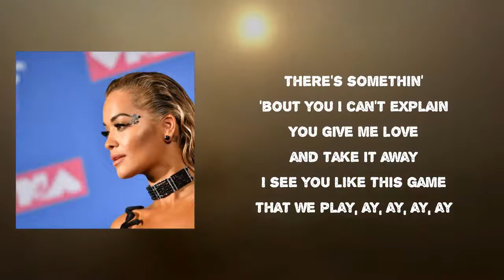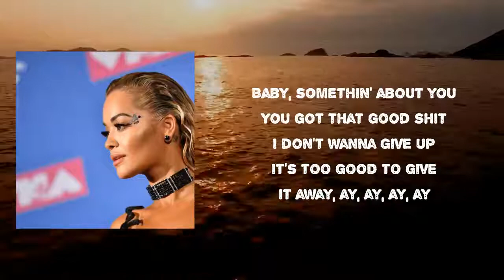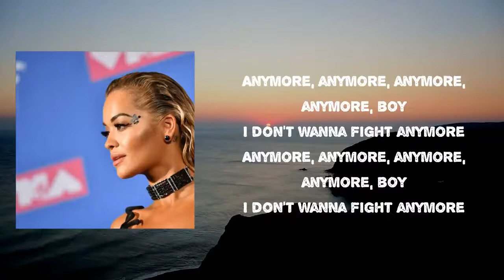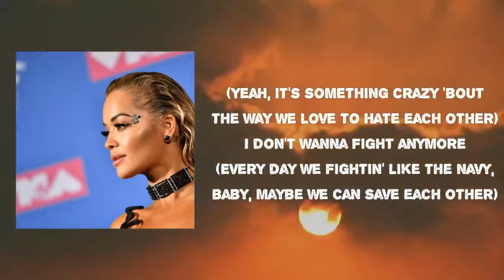Rita Ora - Love And War ft. J. Cole Lyric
Songs: Love and War by Rita Ora  ft. J. Cole
Album

Love and War Lyrics:

It's something 'bout you I can't explain
You give me love and take it away
I see you like this game that we play
And yo this fighting sh-t is getting too old
And you gon' find yourself left out in the cold
It's time to straighten up or you can move on on on on yeah
Yeah, something crazy about the way we love to hate each other
I don't wanna fight anymore
Every day we fighting like the navy baby
Maybe we could save each other
You go off, I go off
And you mad over nothing
Can't we just make love and not war
Baby there's something about you
You go that good shit I don't wanna give up
It's too good to give it away
Yeah I'm feeling we're just coming too close
Who's wrong or right this is outta control
I'm not perfect but I'm tired of this bullshit
White flag (ahhh), white flag (ahhh)
I'm waving a white flag, (ahh), white flag
Anymore, anymore, anymore
Anymore, anymore, anymore
And I don't wanna fight anymore